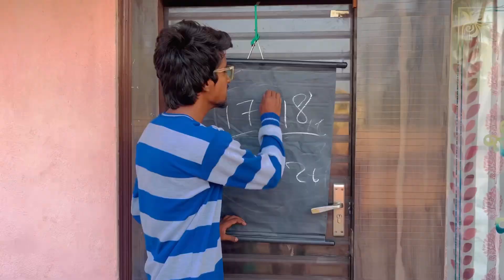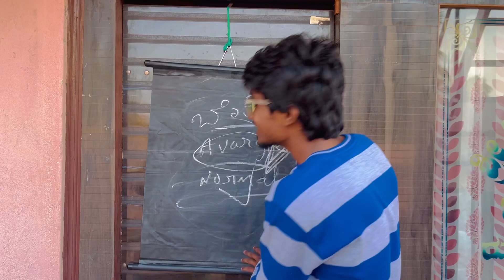ನಿಜಾ ಪ್ರೀತಿ | True love💔 | Karyaa